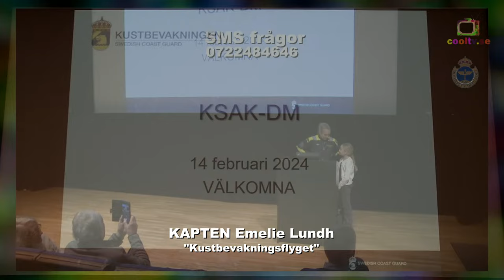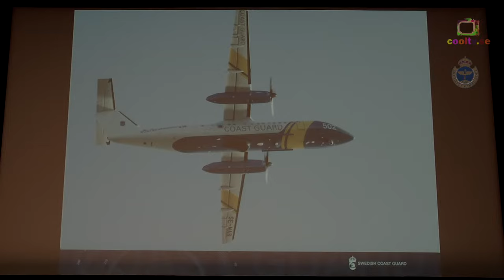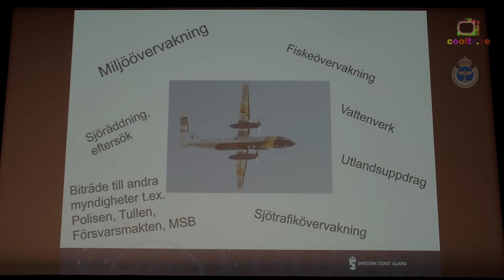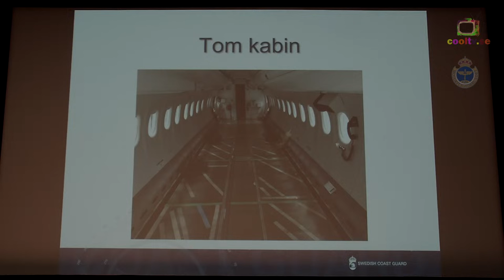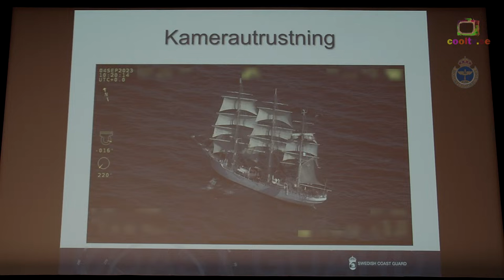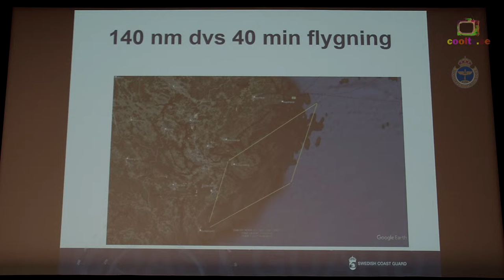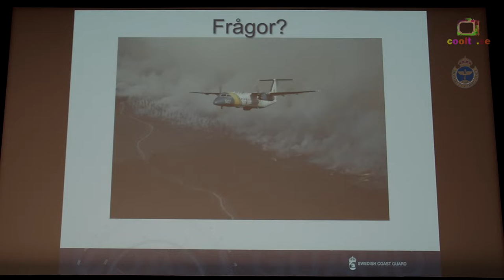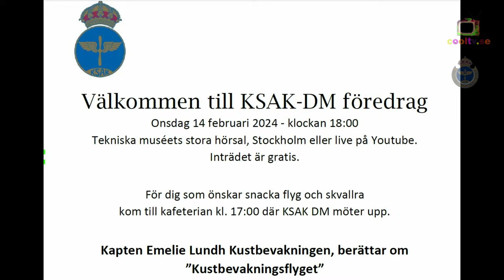Kapten Emelie Lundh Kustbevakningen, berättar om ”Kustbevakningsflyget”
Onsdag 14 februari 2024 - klockan 18:00 UTC +1
Ett föredrag om verksamheten och sjöövervaknings-
flygplanen av typen Dash8-300.
Kapten Emelie Lundh har flugit på Kustbevakningsflyget
i över 15 år. I detta föredrag berättar hon om deras
specialutrustade Dash8-300, om verksamheten och om
hur det är att utbilda sig till pilot inom Kustbevakningen.